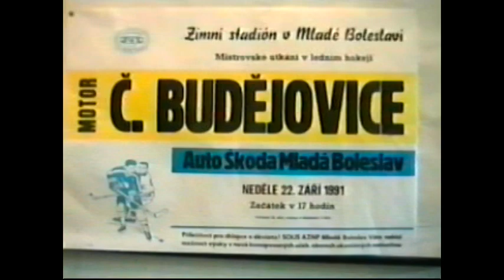1.NHL (1991-1992): AŠ Mladá Boleslav - Motor České Budějovice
2. a 3. třetina zápasu